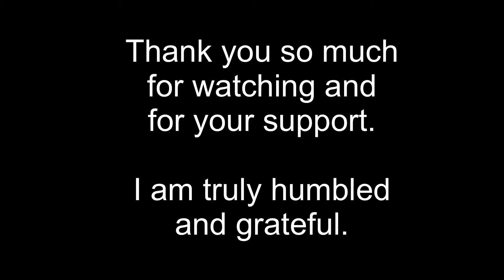Ohenro Diary Day 49 お遍路日記四十九日目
The End. The day was focused on visiting Bangai Temple 20.  Temple 108 of 108.  Bangai 20 is at over 900 meters in elevation, so the morning was spent climbing up to the temple.  While this is one of only a handful of temples with verifiable proof that Kobo Daishi visited, the temple itself is rather sparse. It was a cold day and while at the temple snow flurries fell for about 10 minutes. I am elated to have completed the pilgrimage.  I wanted to go on a grand adventure and walking around Shikoku has definitely fit that bill. I have learned so much about Japanese history, Japan, and myself over the past 49 days. After Bangai 20, I spent the rest of the day getting down the mountain and trying to get to Temple 10 to complete the circle. I want to thank Kobo Daishi, the people of Shikoku for all their kindness and support, my fellow pilgrims for their companionship and inspiration, my friends and family for their support, and you the viewer.